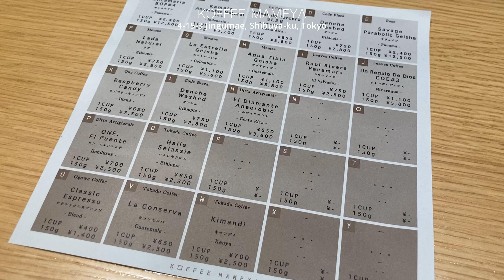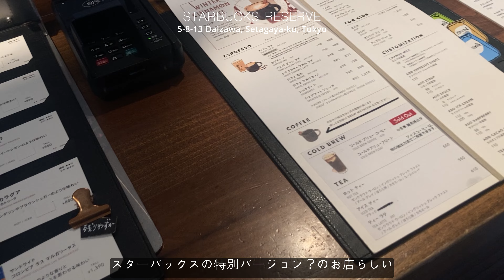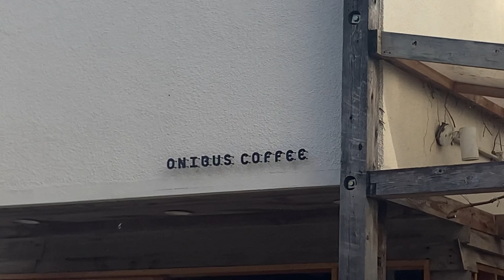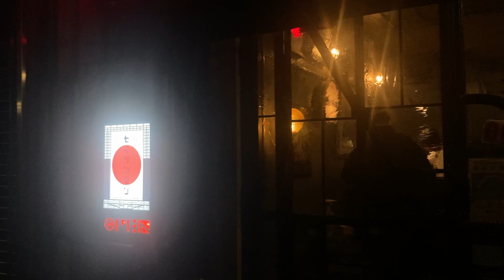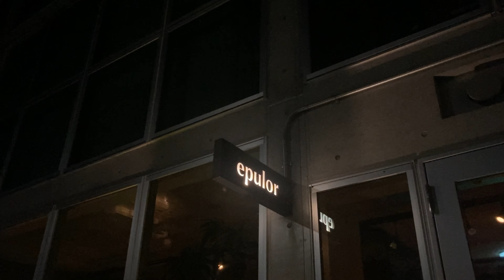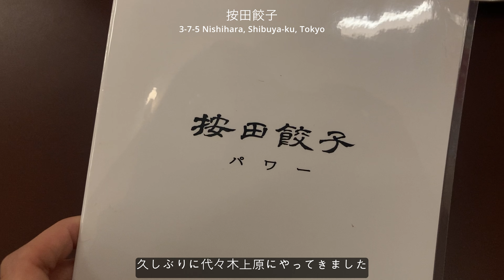【Tokyo vlog]】30代フリーランス社会人の休日🌷東京カフェめぐり / 中目黒 / 代々木上原 / 代官山 / 浅草 / 下北沢 / 銀座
カフェやご飯屋さんの記録をまとめました。
どこもおすすめなので近くに行った際は是非◎

コメントいただけたら嬉しいです。

Camera : DJI POCKET 2
iPhone SE2
editing software : Davinci Resolve